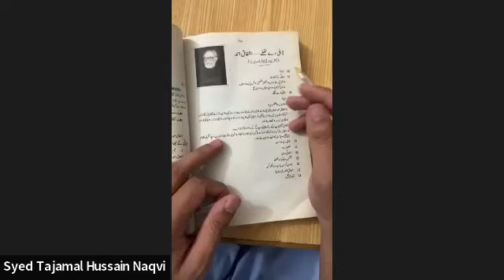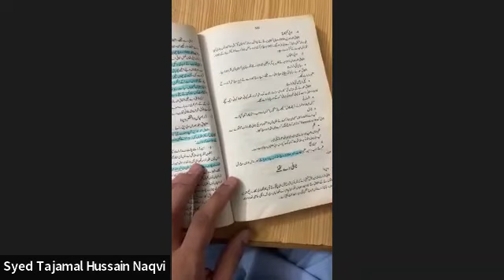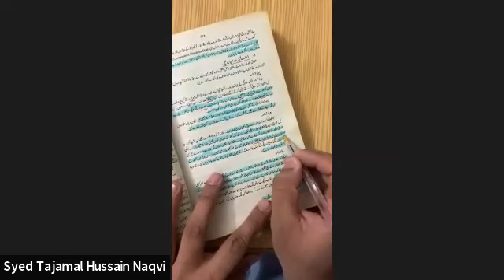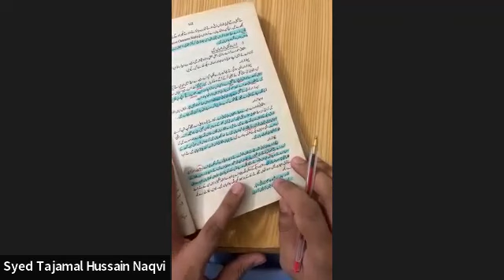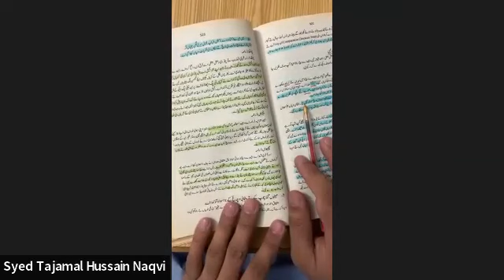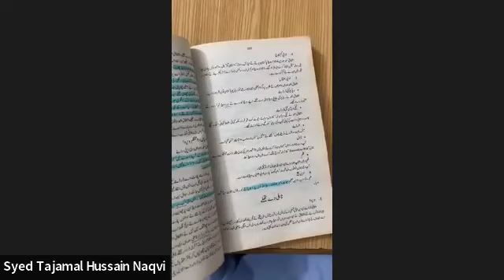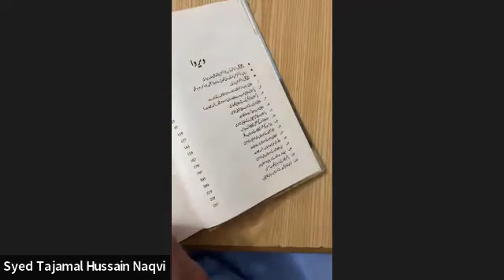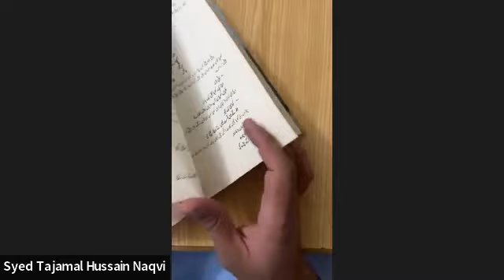perp CSSpreparation Punjabi notes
Punjabi notes